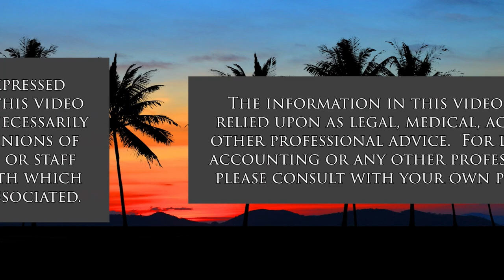Be Yourself, Believe in Yourself (Taking Your Health Back)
Becoming the Best Version of Yourself.  The host for this show is Wendy Loh.  The guest is Courtney Choy.

Learning to embrace challenges and opportunities that guide you to being yourself and believing in yourself.